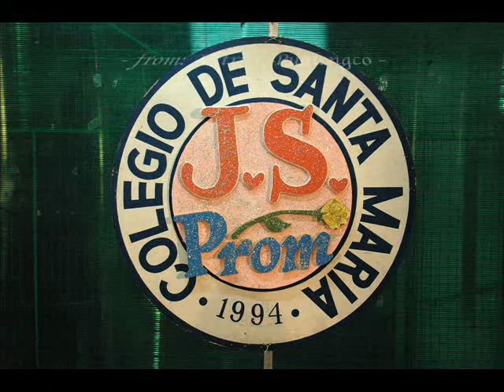CDSM sta.maria (J.S PROM 2)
part 2 ng JS prom sa CDSM